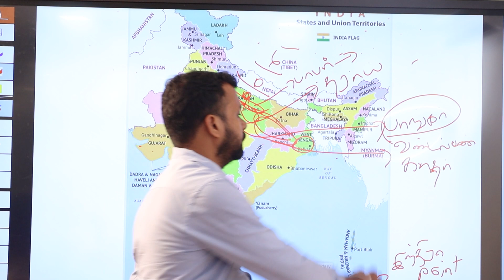TNPSC GROUP 1 | UNIT-3 GEOGRAPHY | INDIA-LOCATION-PHYSICAL FEATURES| TAF